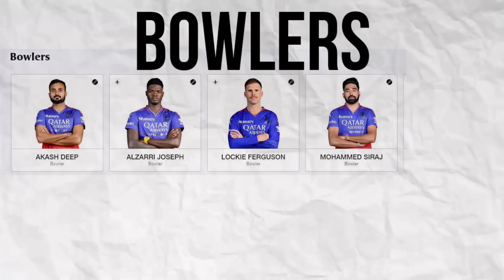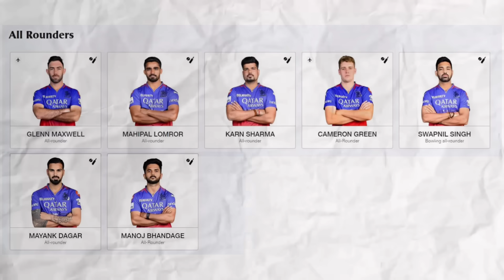YE KISE RELEASE KR DIA🤭 | RCB FULL RETAINED & RELEASED PLAYERS LIST FOR IPL 2025😱.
GAUTAM GAMBHIR NEW HEAD COACH | CHAMPIONS TROPHY | VIRAT KOHLI | ROHIT SHARMA | ZAHEER KHAN | BCCI